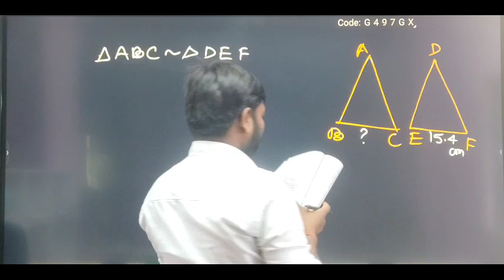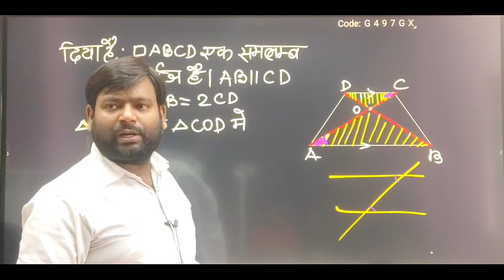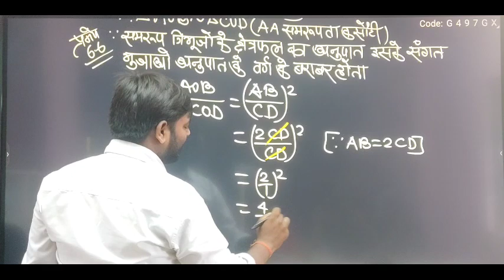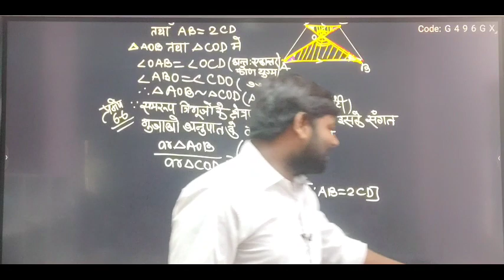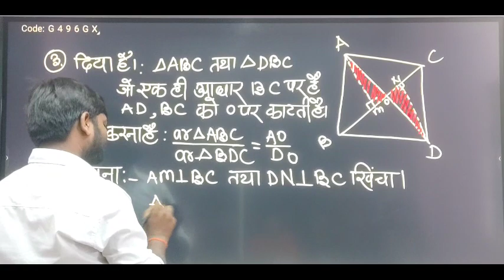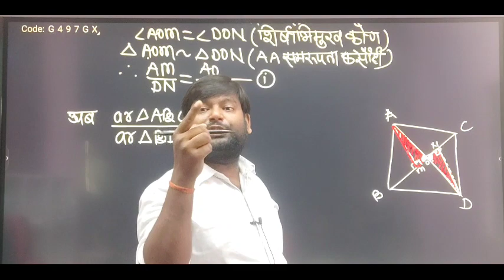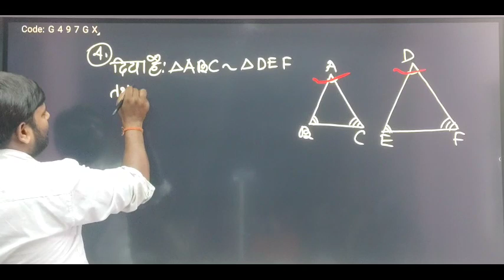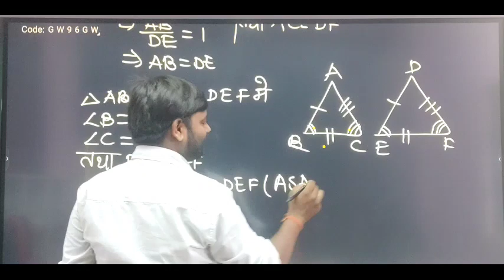10th NCERT Math prashnavali 6.4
10th NCERT Math prashnavali 6.4